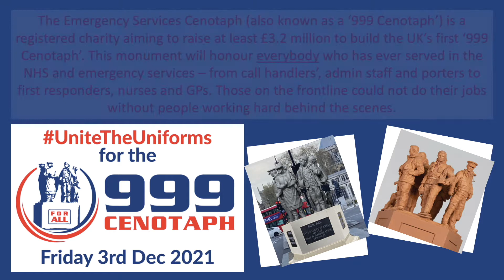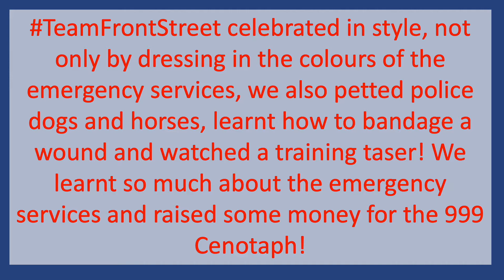999 Unite The Uniforms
On the 7th of December TeamFrontStreet celebrated 999 Unite The Uniforms Day. Take a look at what we got up to!